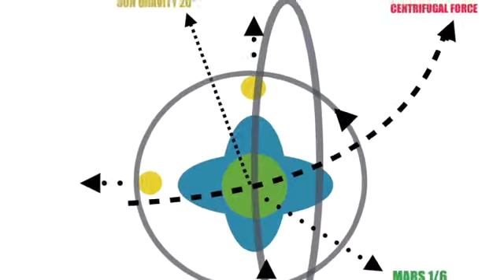SUN AND EARTH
YOUCAN DESIGN JET